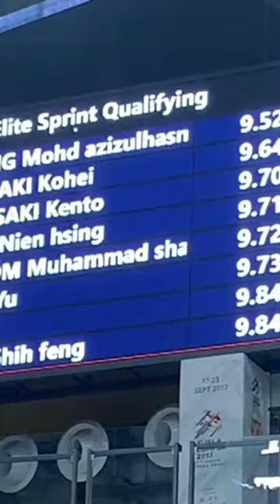Jepang 200m Sprint Asian Track Championship Malaysia 2023